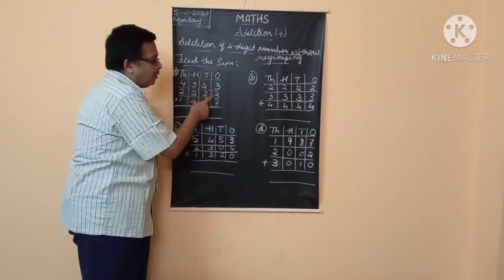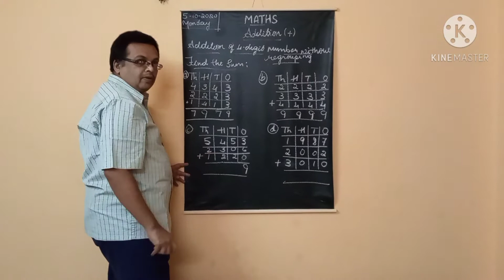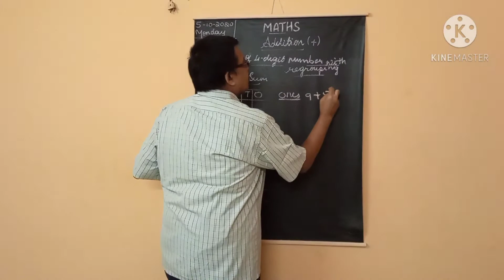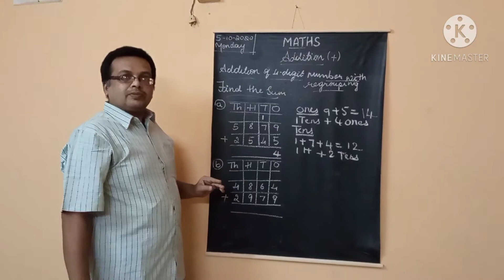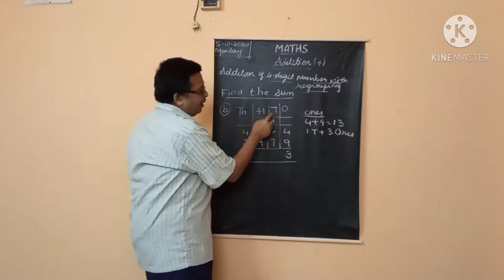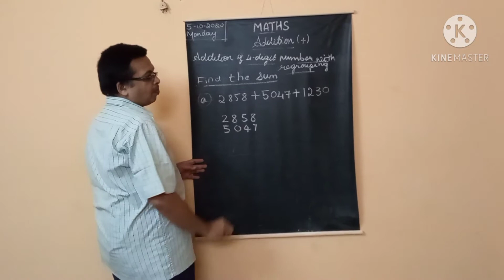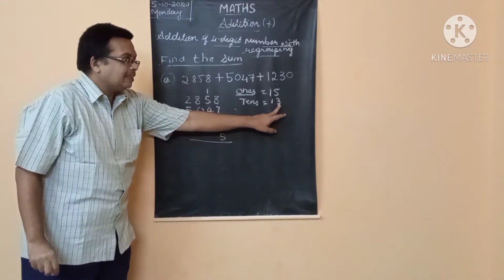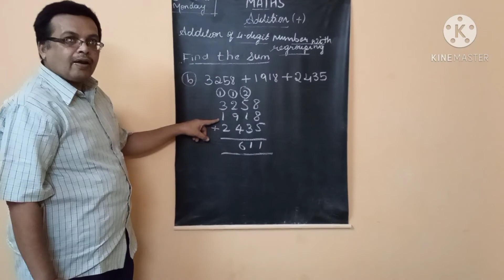MSSKLR || 4TH STD || MATHEMATICS || ADDITION ||PART-3